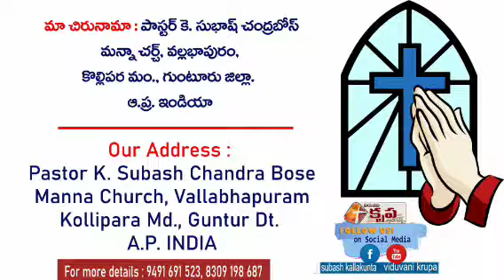Today's God's Promise For U 27 March 2021.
reap in Joy